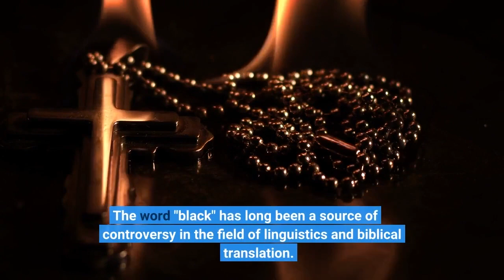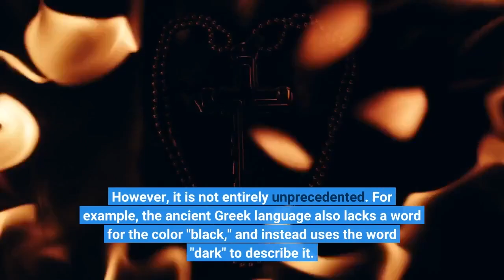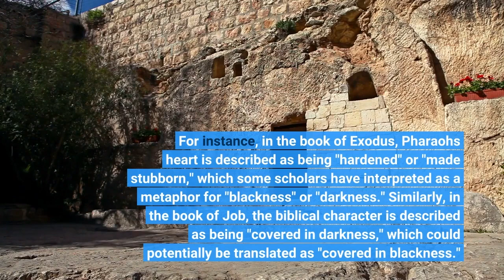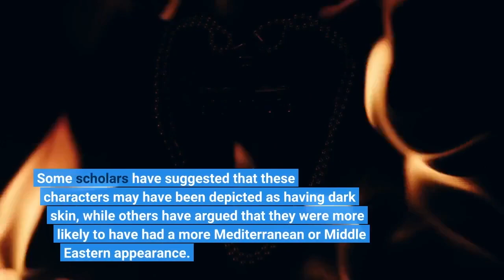Jesus religion truth trapgospel biblestudy biblereading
Black Jesus Coloring Books

Free Amazon KDP

This I All you need to make significant amounts of content for Amazon KDP, YT Scripts, Blog Posts, etc.

Free Keywords to download directly from your competitor's YT Videos and Free AI YouTube Descriptions

BookBolt has unlimited downloadable notebook interiors, Word Search Creator, Multiple Puzzle Creators, and a streamlined process for uploading books to amazon

Hello and welcome to the Black Jesus Research channel. In today's video, we're going to be discussing the controversial topic of the whitewashing of Christianity and the exclusion of the word "black" in ancient Hebrew translations of the Bible.

For centuries, Christianity has been predominantly practiced by white, European populations. But is this an accurate reflection of the origins and diversity of the religion? Some scholars argue that the portrayal of Christianity as a white-dominated religion is a result of the whitewashing and colonization of the faith.

One piece of evidence for this argument is the absence of the word "black" in ancient Hebrew translations of the Bible. According to basic language evolution theory, words for colors are among the first that a child learns, and they tend to be among the most stable and enduring in a language. So, the fact that the word "black" is conspicuously absent from ancient Hebrew raises questions about the accuracy and objectivity of traditional translations of the Bible.

Some scholars have suggested that the word "black" simply did not exist in ancient Hebrew, while others have argued that it was deliberately excluded or suppressed for some reason. There are several examples in the Bible where the word "black" might be expected to appear, but it is instead translated as some other term. This raises the possibility that the physical appearance of biblical figures, such as Jesus and the ancient Israelites, may have been distorted or misrepresented in traditional translations.

It is worth noting that the portrayal of Jesus as a white European is a relatively recent development in the history of Christianity. For much of its history, Jesus has been depicted in a variety of ways, including as a Middle Eastern man with dark skin. However, the widespread portrayal of Jesus as white in modern times can be traced back to the colonization and evangelization of non-European cultures, where white missionaries often presented a white Jesus as the "correct" and "superior" version of the religious figure.

In conclusion, the whitewashing of Christianity and the exclusion of the word "black" in ancient Hebrew translations of the Bible raise important questions about the accuracy and objectivity of traditional interpretations of the faith. If you found this video interesting and want to learn more about black Jesus research, make sure to subscribe to our channel and hit the notification bell to stay up-to-date on all of our latest videos. Your support helps us to continue our research and bring important new insights to the table.